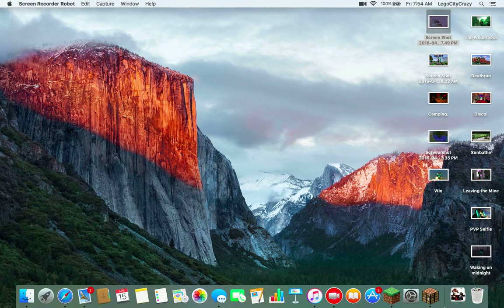Joey's World in IC!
WAAAT?